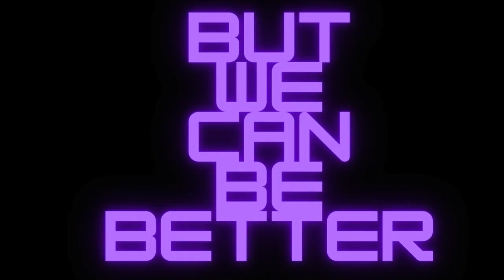Gamer Supps GG Energy Drink Blue Razz Review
These Two GG Energy Drink Videos where Only possible because a awesome sponsorship that one of my favorite animation youtubers got @Emirichu  Thanks for being so awesome